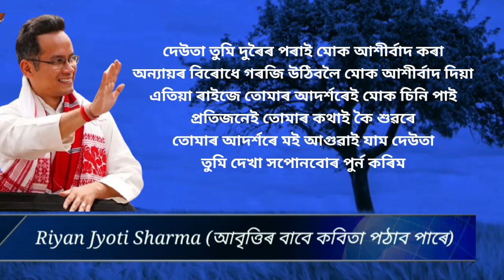গৌৰৱ গগৈয়ে দেউতাকলৈ লিখা বিশেষ চিঠি//কি লিখিছে চিঠি খনত?